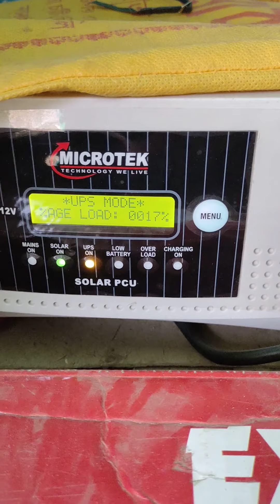solar inverter Exide solar panel 160 microtek inverter 1435